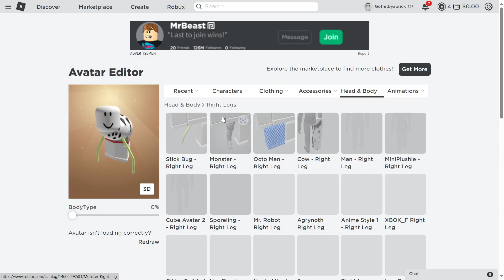How to make the best looking roblox avatar!1!!1!111